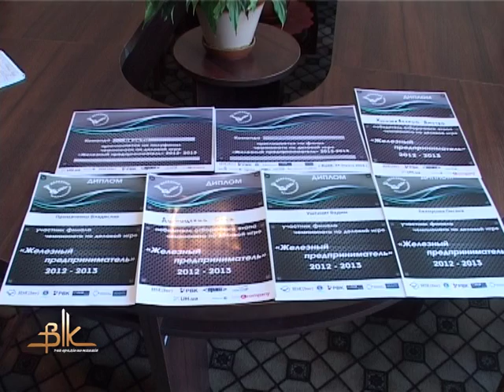На плітки щодо своєї «ПТУшності» у БКПЕП реагують перемогами на міжнародному рівні